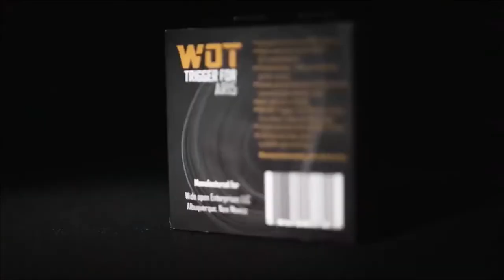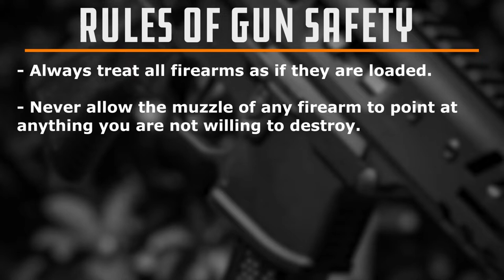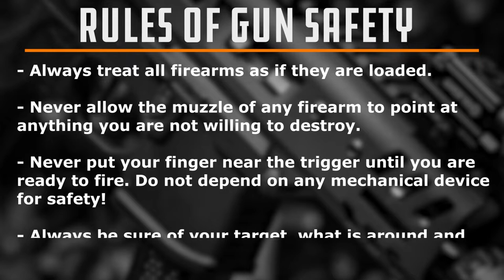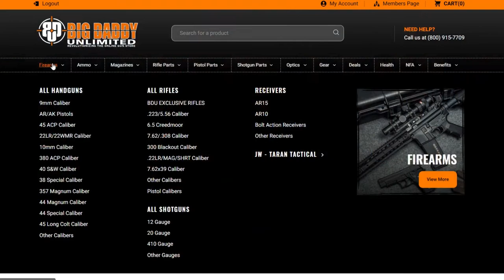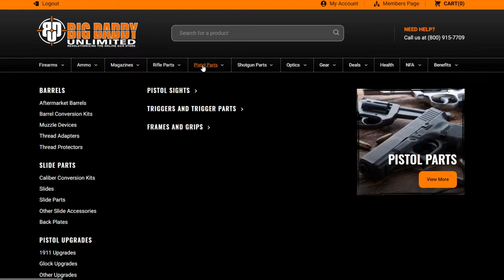The Gun Show : Sherry Myers and the Kalashnikov USA KR-9 Rifle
Join us every day on The Gun Show! Optimize your Big Daddy Unlimited membership with Daily Tips, Featured Products, Reviews, Range Day Content and Special Guests.

Todays episode features special guest Sherry Myers and the featured product the Kalashnikov USA KR-9 Rifle

If you’re not already a member of the BDU , join now for only $0.99!

Make sure you check out our annual membership deals as well for even more savings!
While the political elite continues to infringe on all of our rights, there is one that specifically says
SHALL NOT BE INFRINGED!!! Yet the Second Amendment continues to be an endangered
species. You cannot defend the First WITHOUT the second!!! Gun enthusiasts and patriotic
Americans understand why we have the second amendment. For love of country and passion
for our God-given freedoms, Big Daddy Unlimited is the premier online destination for all your
gun, gear, ammo and more! Join our Revolution today!
Big Daddy Unlimited combines high-tech curated shopping with a high-touch concierge
customer service experience and decades of industry knowledge. We are revolutionizing the
online gun, gear, and ammo buying process with the largest selection of in-stock products at
everyday industry leading prices!